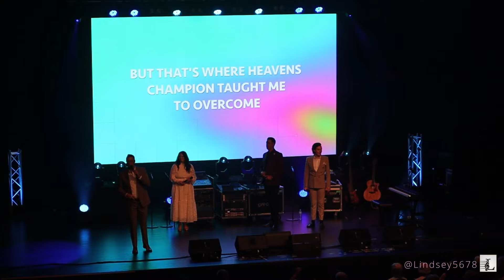The Erwins - 7/13/24 - Full Set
The Erwins - full set at Jackson Sings The Gospel 2024.